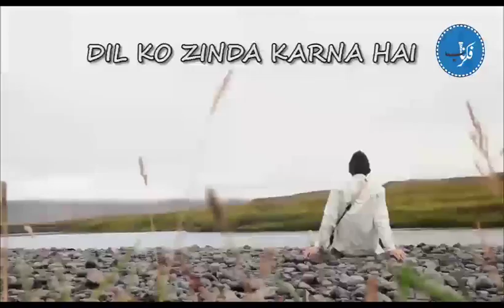مردہ دل کی علامت استاد سید جواد نقوی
Topic: مردہ دل کی علامت استاد سید جواد نقوی
By Ustad Syed Jawad Naqawi
Fikr-e-Naab Education Group